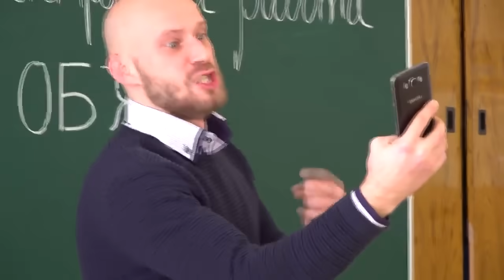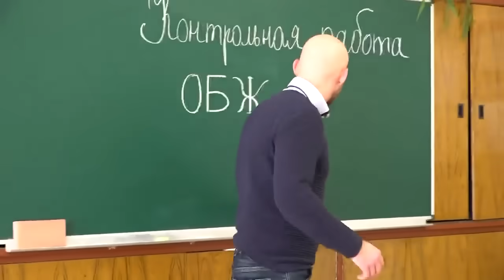СБЕЖАЛИ из ШКОЛЫ!!!! Кто это придумал !!!